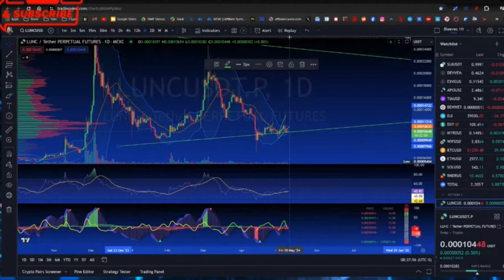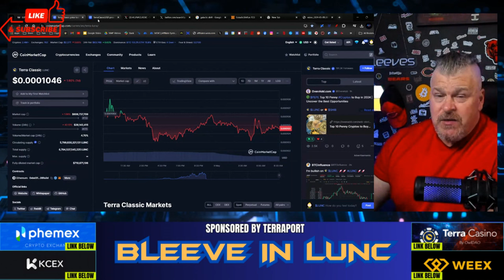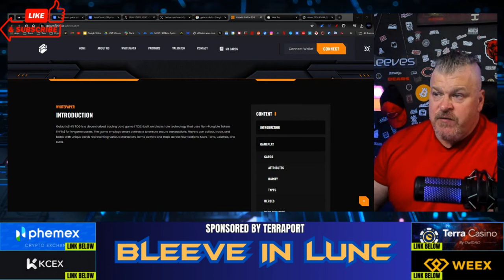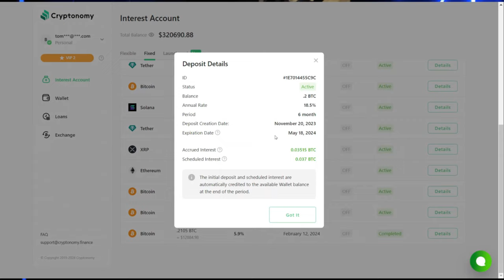LUNC UPDATE! FASTEST UPDATE EVER! CHECK OUT GALACTIC SHIFT!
CRYPTO WALLETS
🪙 ERC-20 Wallet: 0xD507c4eEf733dfC3AB7A145b0367a867a6C45e0C
🪙 BTC Wallet: bc1qsu5c76jkw08a0eqkfkzgcfya99vle3kxe93a3u
🪙 Solana Wallet: FKQssfYgC2qrENwG2cyJyqH7hEYxFWH149zFrGx5Tuj8
🪙 Terra Luna Wallet: terra1ecl4l7yp5cqzgl0hdrlxp8lwjrr6epdv43scsc